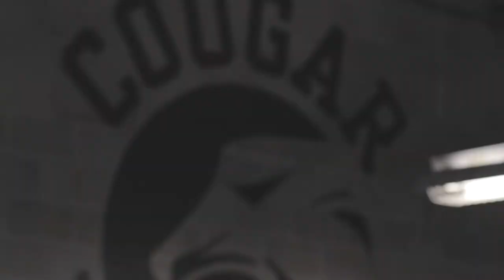Patrick McAteer Knee Surgery Testimonial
Patrick McAteer, a junior at Colts Neck High School who participates in football and wrestling, suffered an injury to his knee while playing Pop Warner football at age 12. Patrick's knee continually bothered him, especially after exerting it in organized sports, getting worse and worse over the years. Patrick's athletic trainer at Colts Neck High School, Eric Nussbaum, referred him to Dr. Timothy Hosea at University Orthopaedic Associates. An MRI showed that Patrick had a fracture and a loose piece of bone and cartilage in his knee. Through surgical intervention, Dr. Hosea was able to repair the knee. Patrick is once again able to do what he loves, but now without the chronic knee pain.

for more educational videos on orthopaedic conditions and procedures.

University Orthopaedic Associates, New Jersey’s leading orthopaedic practice, is dedicated to providing the most current, highest quality, personalized healthcare services available. We are committed to the pursuit of excellence in orthopaedic treatment, medical education and training, clinical and bench research, and the promotion of community health.

RELATED RESOURCES
➡️  Patient Stories